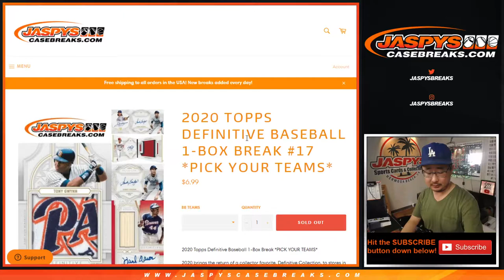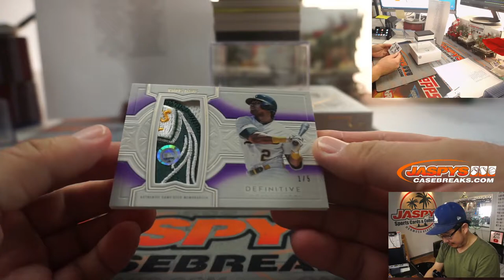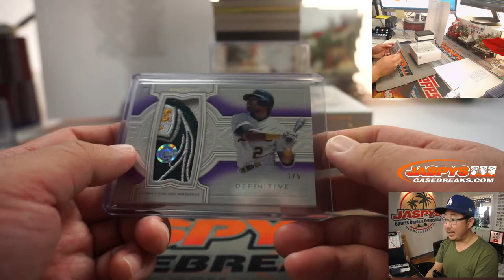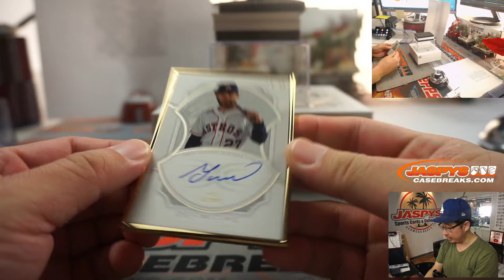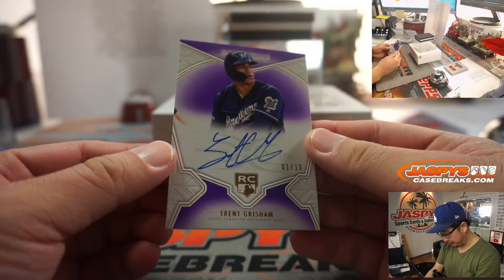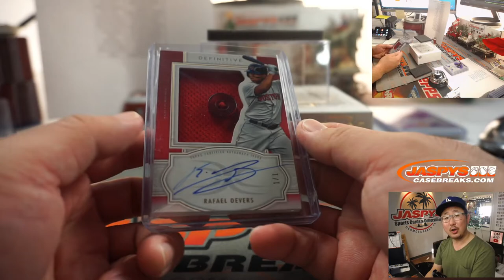Sa, 12.12.20 || 1Box PYT #17 || 2020 Topps Definitive Collection Baseball (MLB)